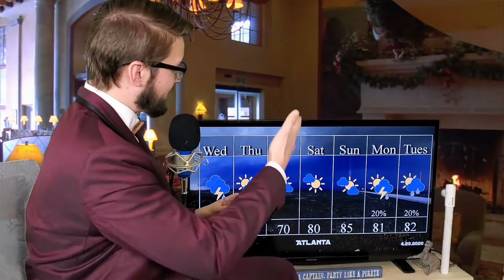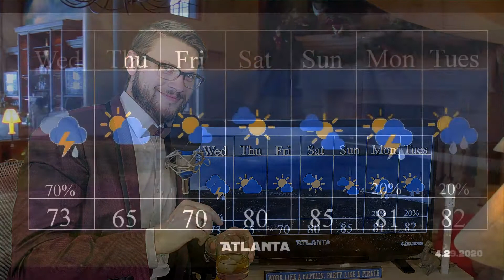Basement Weather: A classy mid week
A few storms passing through but leading up to a nice end to the week and weekend.